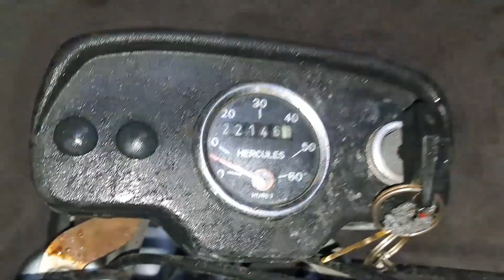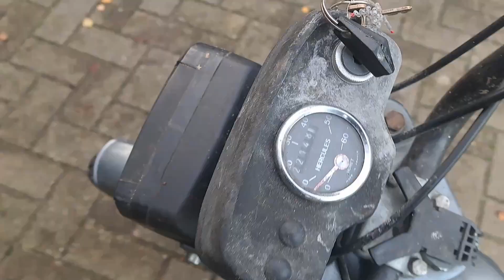SCHEUNENFUND Mofa hat keine Leistung I AUSPUFF AUSBRENNEN | Mofa Teil 2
Im heutigen Teil brenne ich den Auspuff aus und schaue ob die Leistung sich steigert.